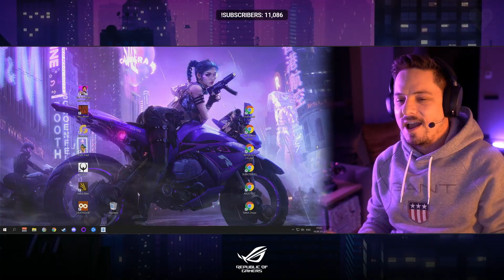Легкая победа для WELOVEGAMES в Bloodhunt | Нарезка смешных моментов #29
В этой нарезке вы увидите:
► Как легко дается победа Денису в Bloodhunt.
► Что нужно для победы.
► Как Алиса помогает Денису в разных играх.

Таймкоды:
00:00 – Начало
01:24 – Quake
02:08 – Bloodhunt
13:43 – Gamedec